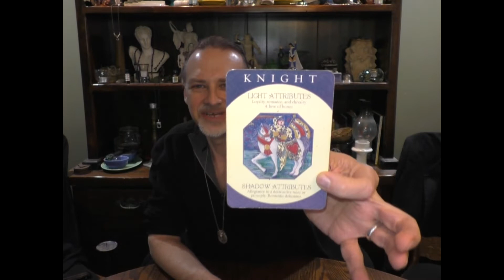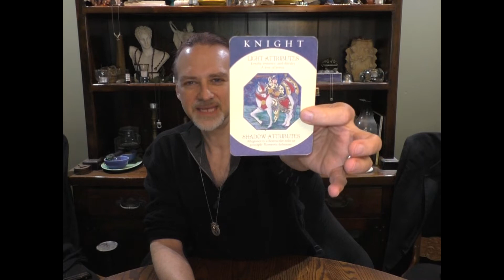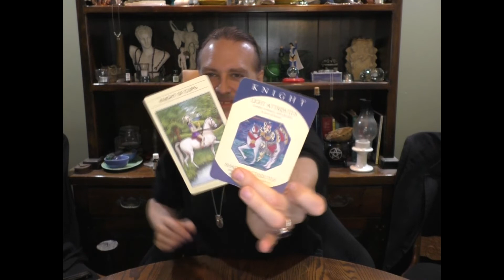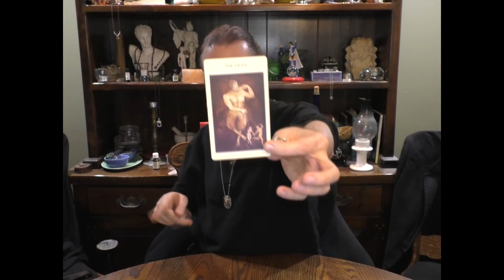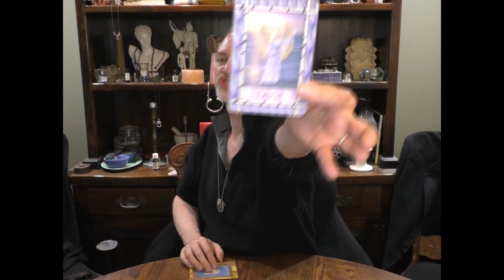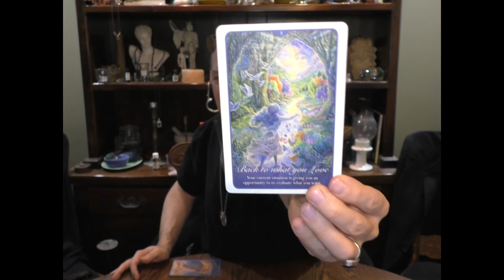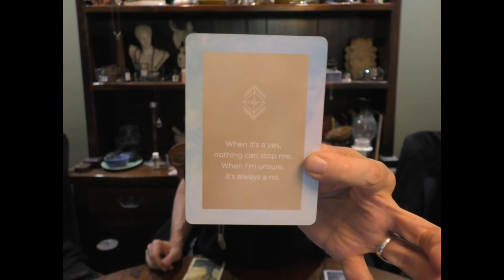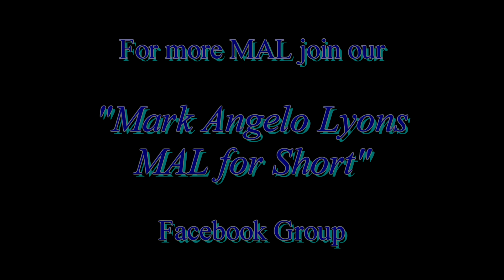PISCES: TIMELESS ROMANTIC SOULMATE READ=KNIGHT + WITCH=ACKNOWLEDGING APPREHENSION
A Timeless Happy, Healthy, Wealthy, Wise, Intimate, Romantic, Sexual. Satisfying Soulmate Read for PISCES Sun, Moon, Rising & Venus signs recorded in April 2020.
SOULMATE: a Soul Contract to 'help each other heal' regardless of the form said relationship takes.
These readings address the parties & aspects of Soulmate contracts manifesting a
happy, healthy, wealthy, wise, romantic, intimate sexual satisfying soulmate contract.

Read on to find out how to book me for a personal read in person
or via Facebook Messenger, Skype or phone. - MAL